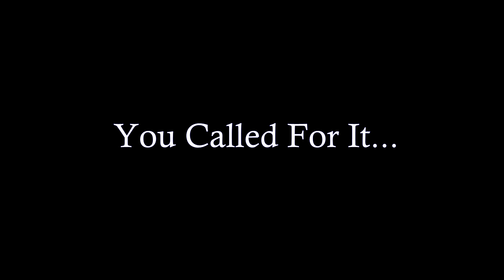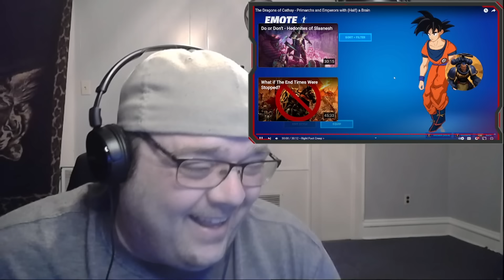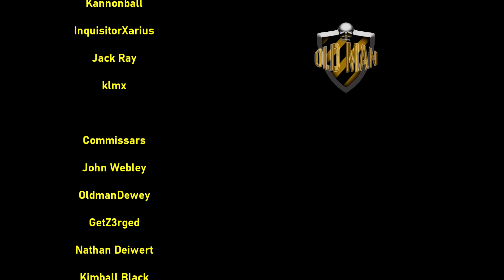The Dragons of Cathay - Primarchs and Emperors with (Half) a Brain by PancreasNoWork - Reaction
New House Wishlist